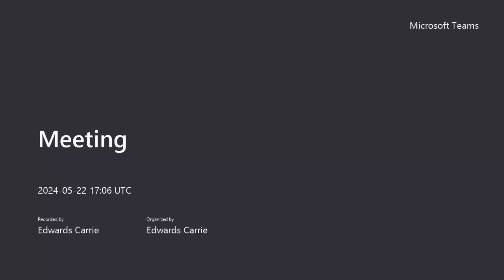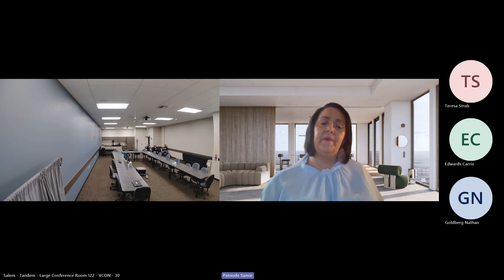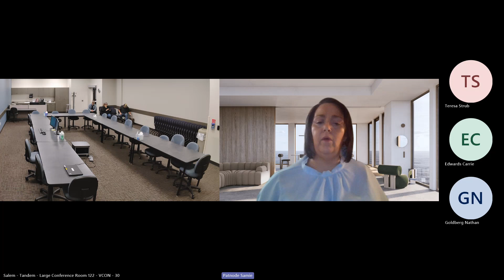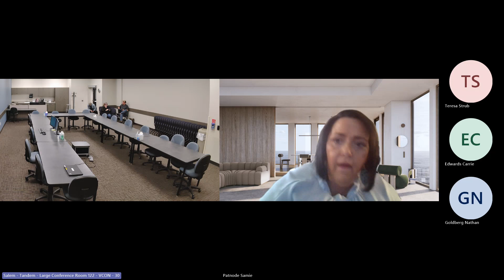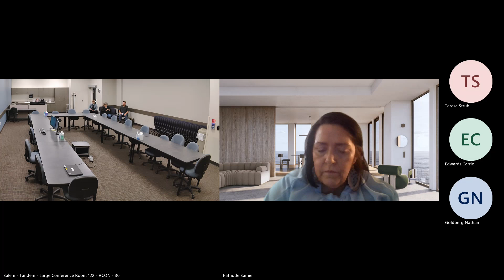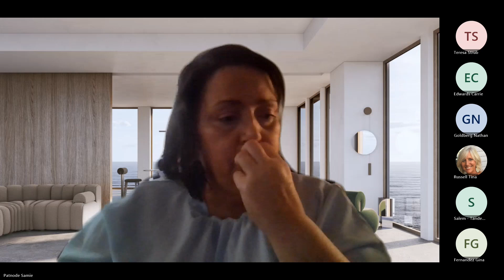COS Rule Hearing-05/22/2024